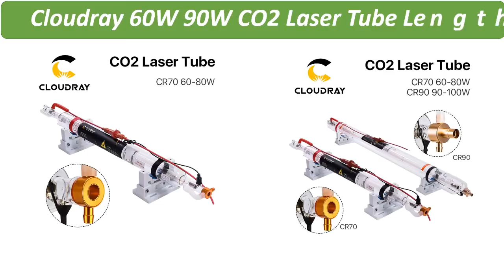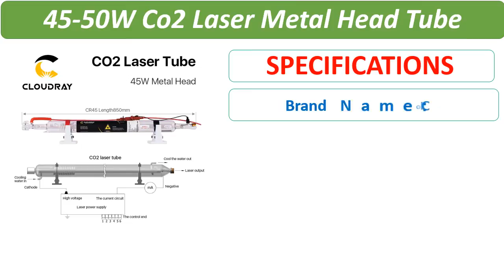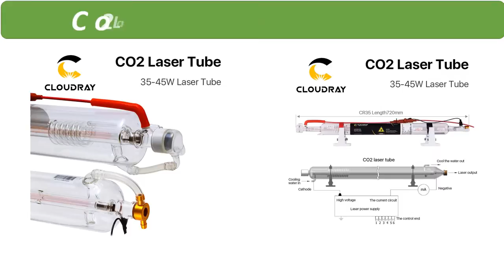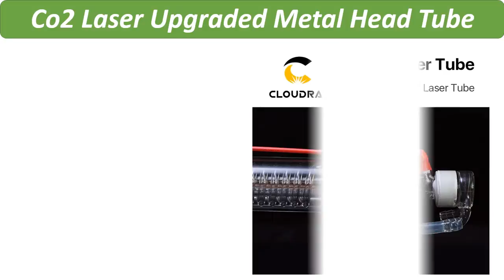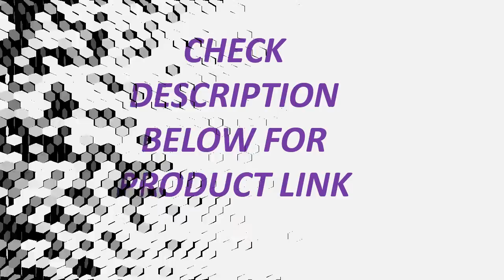Top 5 Best Co2 Laser Tube Review in 2021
1. WaveTopSign Co2 Glass Laser Tube Dia 50mm 720mm 40W Glass Laser Lamp for CO2 Laser Engraving Cutting Machine

2. Cloudray 40W Co2 Laser Upgraded Metal Head Tube 700MM Glass Pipe Lamp for CO2 Laser Engraving Cutting Machine

3. Cloudray Co2 Glass Laser Tube 700MM 40W Glass Laser Lamp for CO2 Laser Engraving Cutting Machine

4. Cloudray 45-50W Co2 Laser Metal Head Tube 850MM Glass Pipe for CO2 Laser Engraving Cutting Machine

5. Cloudray 60W 90W CO2 Laser Tube Length 1250mm Dia.55mm 80mm Upgraded Metal Head Glass Pipe for CO2 Laser Machine